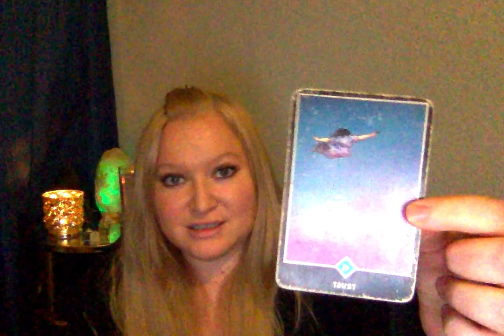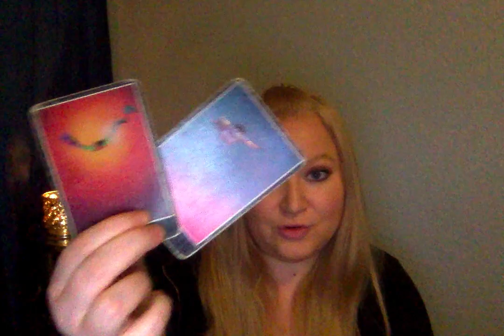Horoscope February 8 2020 Mercury in Pisces Trine North Node Full Moon Building